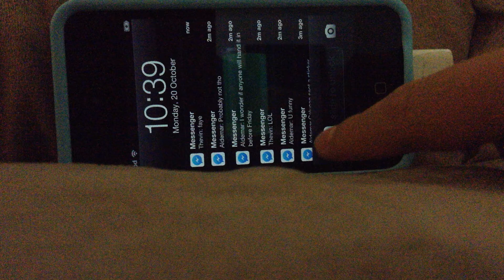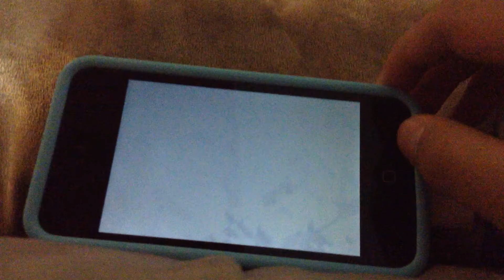Clash of Clans: Random Raids: Joedave?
Fart poo